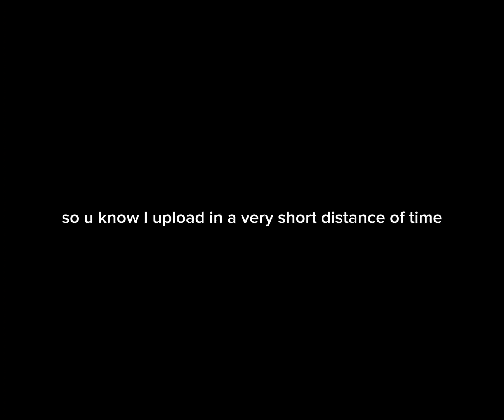why i was away